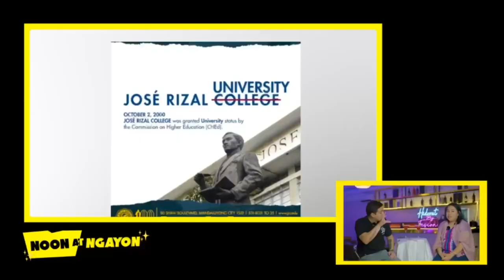Suzette Doctolero shares about her childhood in Camarines Sur | Just In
GMA Headwriter and Creative Consultant Suzette Doctolero shares stories from her childhood, her family history, and how she first got into writing.